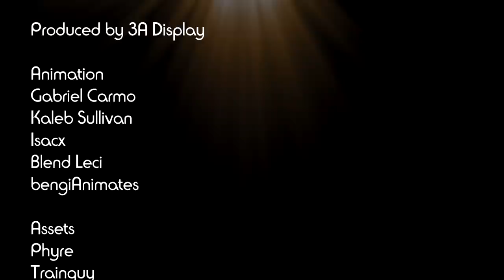"STRONGER THAN YOU - Frisk Version" UNDERTALE Minecraft Music Video | 3A Display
Don't fight with someone's who's obviously Stronger Than You.

Mixed by Golden Preciado

We Hope You Enjoyed The Display!